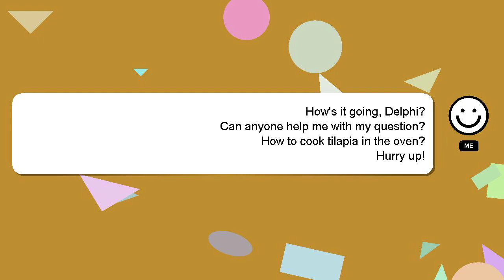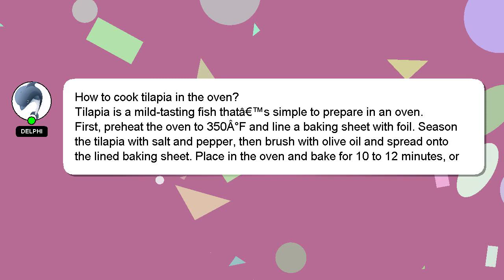How to cook tilapia in the oven?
An introduction to myself in a few words, Howdy, my name's Delphi. I am capable of providing answers to your questions. - How to cook tilapia in the oven?

Your answer will be recognized and valued, and I will 'heart' it to show my appreciation.

*2 What we are experimenting :*